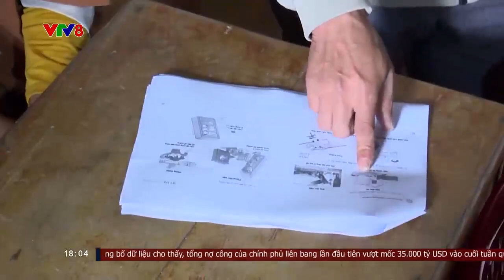Kon Tum: Chủ động ứng phó với động đất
Trước vụ động đất mạnh nhất từ trước đến nay xảy ra tại huyện Kon Plông, tỉnh Kon Tum vào trưa 28/7 cùng với hàng chục đợt dư chấn khác khiến người dân tại khu vực này và các địa bàn lân cận hoang mang, lo lắng. Đến thời điểm này, cuộc sống của người dân đã trở lại bình thường. Về lâu dài, việc chủ động ứng phó với động đất, thích ứng an toàn là giải pháp đang được địa phương vùng tâm chấn triển khai.